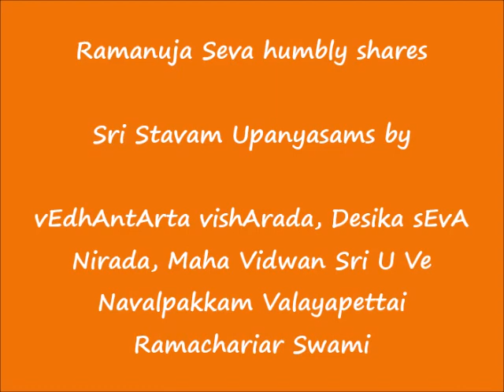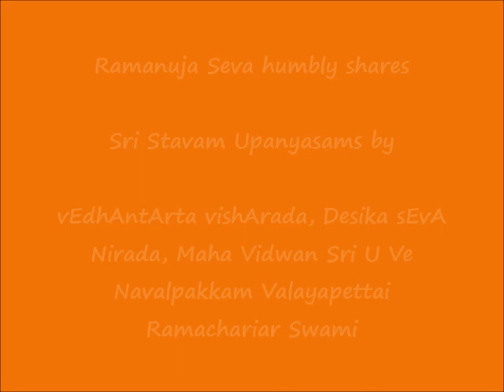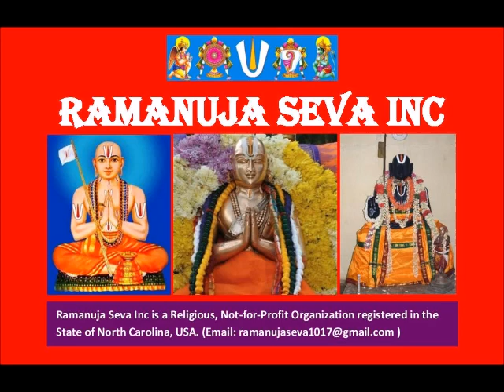05 - ஸ்லோகம் (slOkam)-05 - ஸ்ரீஸ்தவம் (Sri Stavam) Upanyasams